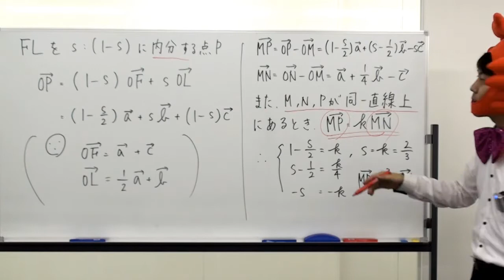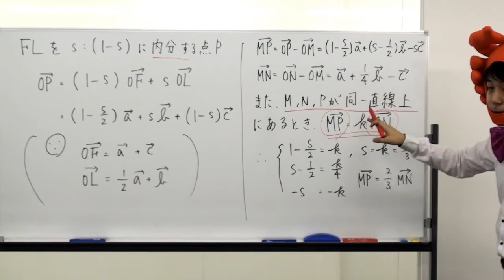【時間がない人のための】センター数学ⅡB｢ベクトル｣(2012前半・カニ)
エブリデイ出版が送る無料授業シリーズ（数学）。